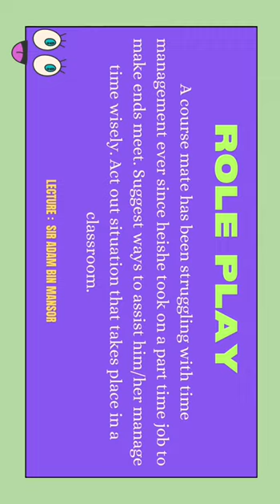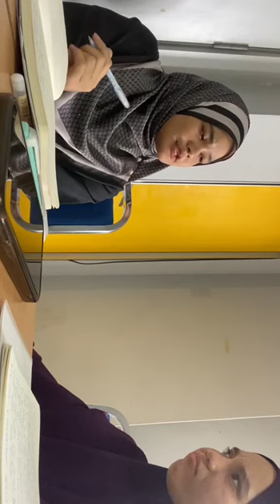ELC121 UITM-WIDAD ROLEPLAY JAN2024 NABILA AZIRAH